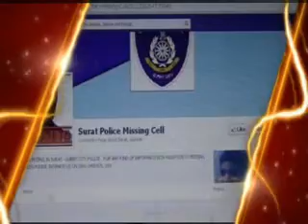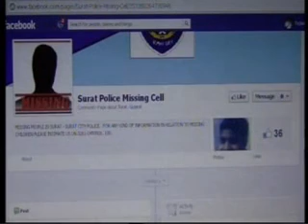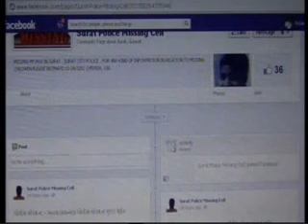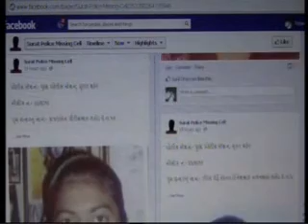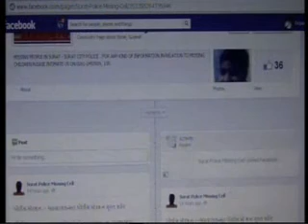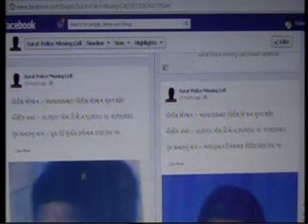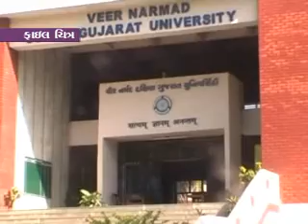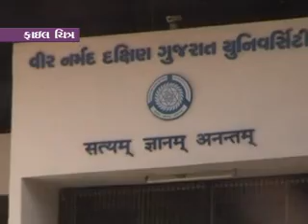HIND TV NEWS 19-07-2012 9PM